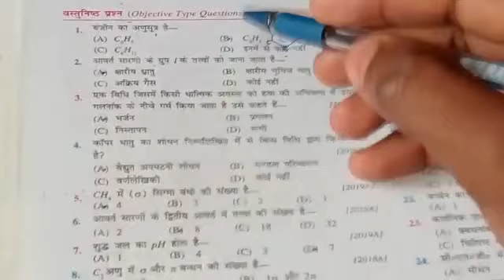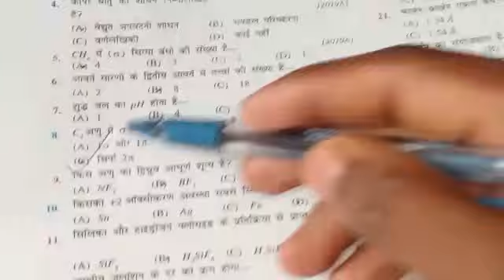Chemistry vvi question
Welcome to success Life RN sir

हमारे Success Life RN channel par
BASIC MATH
REASONING
BASIC SCIENCE 10th or 12th ka

Hot trick   दिया जाता है
हमारी प्राथमिकता आपके लिय बेहतर से बेहतर करने का